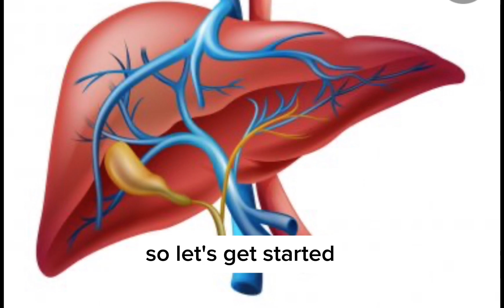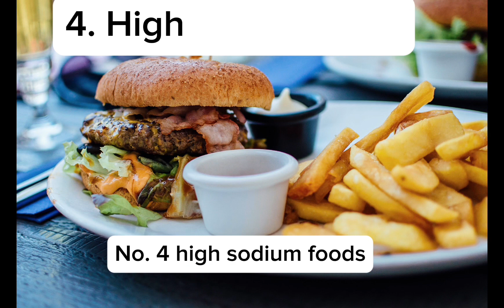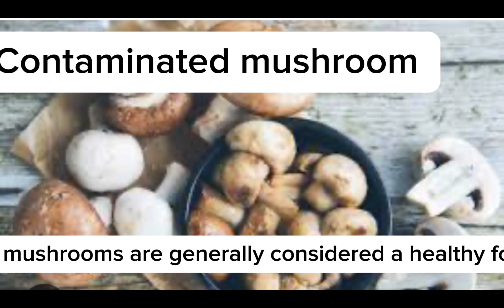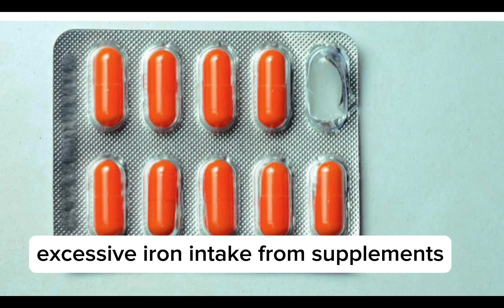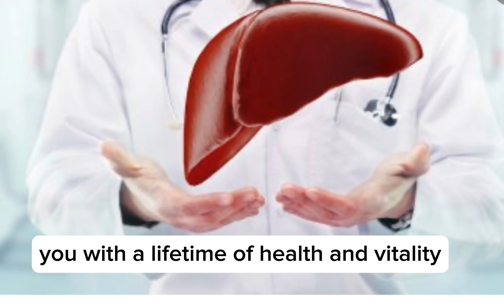7 Worst Foods That Damages The Liver | Strictly Avoid These Foods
The liver plays a central role in detoxification, nutrient processing, and metabolism, making it crucial for your overall well-being. However, several dietary choices can pose a significant threat to this vital organ. In this comprehensive video we-explored the foods that have the potential to damage your liver and how to protect this essential part of your body.